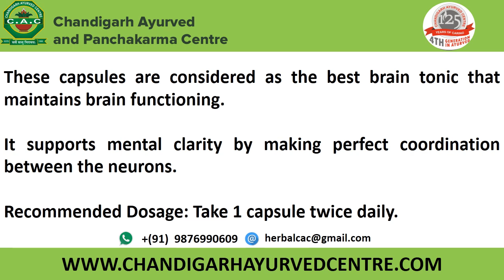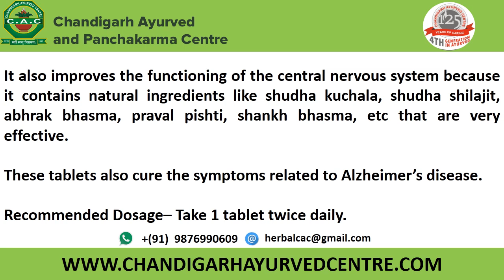Alzheimer | Dementia | Memoryloss | Herbal Treatment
Memory loss can worsen your life as it can degenerate the brain cells and finally lead to the death of these cells. Alzheimer is a neurological disorder that causes the death of brain cells that ultimately lead to memory loss. It is a common cause of dementia that disturbs the behavior, thinking, & social skills in an individual. When a person memory is lost, then they are not able to carry out everyday tasks in daily routine. This disease occurs when plaques containing beta-amyloid are formed in the brain. Chandigarh Ayurved Centre has an herbal & natural treatment that gives very effective results to the Alzheimer patients.

This is a Channel about Ayurvedic and Panchakarma Treatment. Provides information about Ayurvedic healing with herbs, home remedies. For Consultation And Queries.